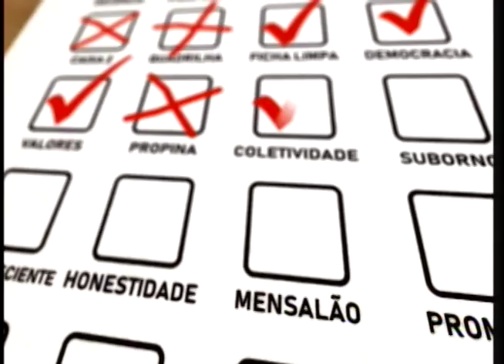Casagrande conversou com Elisângela Santos, candidata a Deputada Federal pelo PSOL